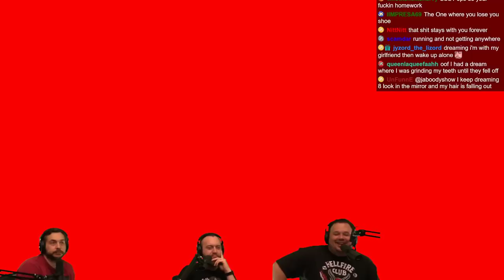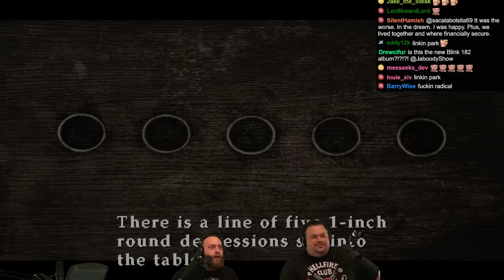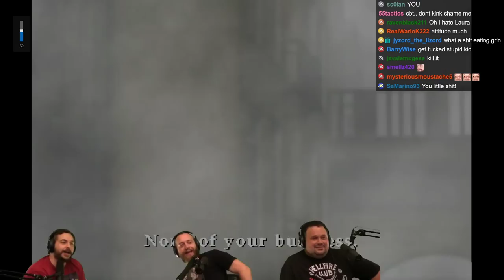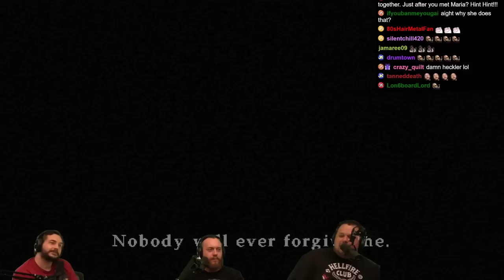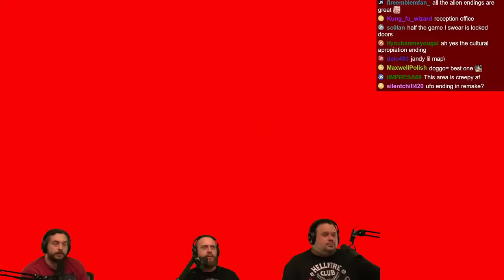Silent Hill 2 is Terrifying in 4k